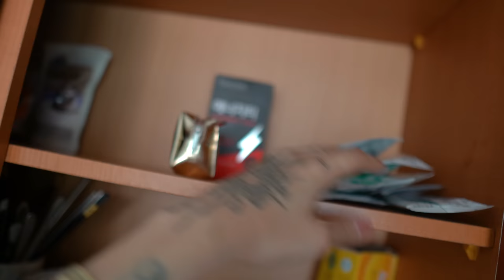my (tiny) KOREAN apartment TOUR *awkward*...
back to tiny accommodation tours-- come in and look around. :)